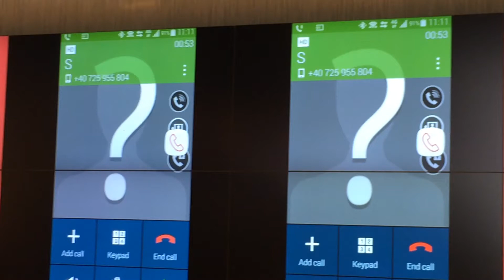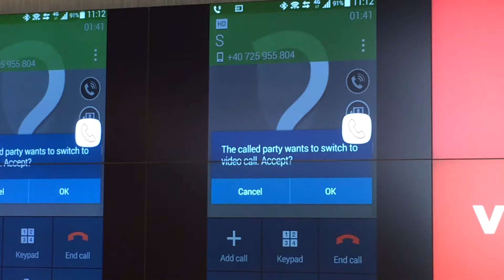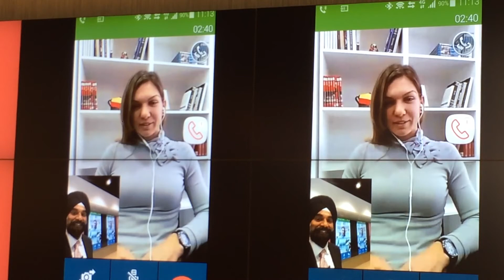Primul apel VoLTE din Romania intre CEO-ul Vodafone si Simona Halep prin aplicatia Call+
CEO-ul Vodafone Romania, Ravinder Takkar a efectuat primul apel prin prima retea VoLTE din Romania cu tenismena Simona Halep, prin intermediul aplicatiei Call+, solutie ce va fi lansata in 2015 pe terminalele Android.